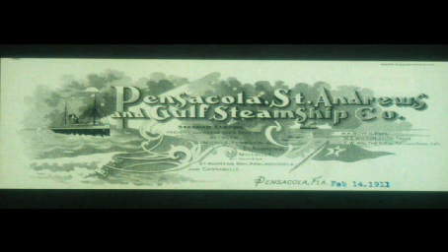Shipwreck SS Tarpon History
This video describes the history of SS Tarpon, a twin screw freight and passenger steamer built in 1887 and lost off the Florida coast in 1933. Today the site is a Florida Underwater Archaeological Preserve.